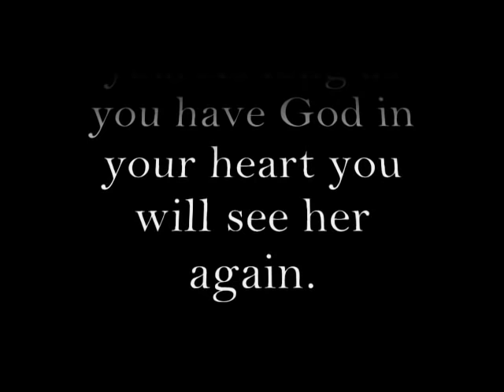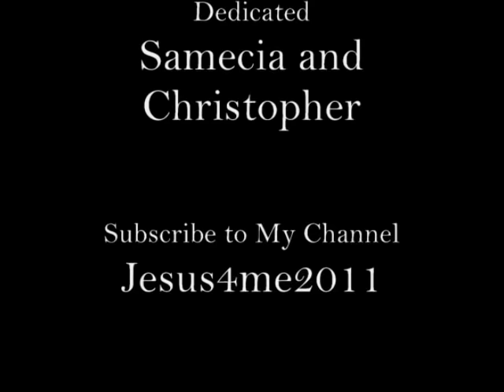Richard Smallwood - Angels Watching Over Me